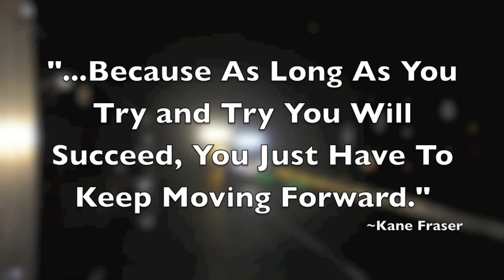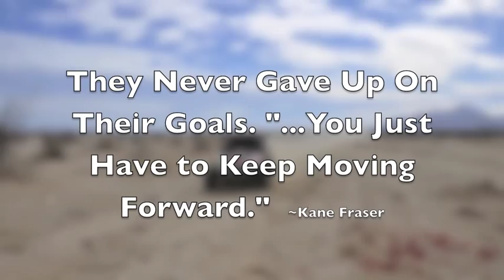Kane Fraser #1802 2011 Baja 1000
Kane Fraser entered a UTV 1802 into the 2011 Baja 1000.

Just another cool story.  At close to 2am the teams of #1802 and TT7 crossed the finish line of the Baja 1000, after approximately 36 hours on the course.  Who are these guys?  Nobody really knew until they made a wrong turn that would change their lives in our offroad community forever. UTV #1802 was driven by Kane Fraser who is a paraplegic from Canada that is running the Baja 1000 as a fundraiser for the Man in Motion, Rick Hansen Foundation.  After watching Dust to Glory multiple times, he decided to add the Baja 1000 to his bucket list. "This was our first Baja 1000, our first time racing, and for me my first time racing in any sport ever," said Kane Fraser. He enlisted the help of his friends, and with never even being in the desert, much less racing, they set off on this awesome journey.  "We were super naive, but we learned a lot along the way, and got laughed at a lot which was fun," Kane said with a smile.  "In terms of what I wanted to accomplish, for me number one was to raise $25,000 for the Rick Hansen Foundation.  Second, is to create awareness of the abilities of people with disabilities.  And third, to inspire one disabled person to really move ahead with their goals and strive to achieve their goals, because as long as you try and try you will succeed, you just have to keep moving forward."

We were first introduced to the team when they made a wrong turn.  And I mean a major wrong turn.  As the Polaris RZR900 came down into the San Felipe loop area, they forgot to turn left to go down, they were headed to the Pacific Coast.  "There are obstacles in everyones life, like we were just talking, how could you miss the turn, there were like 15 flags!   We kinda knew there was something wrong when we were mixing it up with the Trophy Trucks an Class 1 cars. Then the challenge was how do we get back in the race.  We couldn't let our team down, we had been prepping for 11 months and just to let a little 100 miles get in the way of the finish wasn't an option."  And they did.  The chat went wild with people watching the 1802 go way out of the way to get back on course.  But still no one knew their story.

As the night started to fall for the second time of the Baja 1000, the 1802 was still moving.  They had gotten back on course and had maintained a consistent pace, but not one that would allow the 1802 to make it to the finish line before it closed.

SCORE Ops shut down the finish line at 10:18pm, but one of the largest outpourings of support rallied across multiple internet outlets and the Weatherman continued to be vocal.  The focus now turned to watching these two get to town. "We were already damp and cold but we wanted to finish, we didn't care, nothing would stop us.  We kept going and did finish! We were a little bug eyed, but we finished," said Heino Seibert, Kane Frasers Co-Driver.  Jim Riley adds, "At the end of the day we met up with 1802 at the beginning of the wash in Ensenada and drove to the newly established finish line by friends and family. There was no Tecate or finishing pin but the smiles on our friends faces will never be replaced by a formal finish line. We shook hands with the support team from 1802 and took some pictures together - all knowing that we just beat Baja on our own terms and timelines...I would not trade my race for all the wins in the world!"

The level of support for these two teams would make any pro racer envious. Kane and his teammates persevered for almost 800 miles over 36 hours. He never let up, he never whined, he kept a smile on his face and moved ahead, 1 mile at a time...and TT #7 was right by their side, battling their own demons to finish this race, but together, they helped each other and made it across!   Just another amazing story of the Baja 1000!  To read more or support their fundraising go